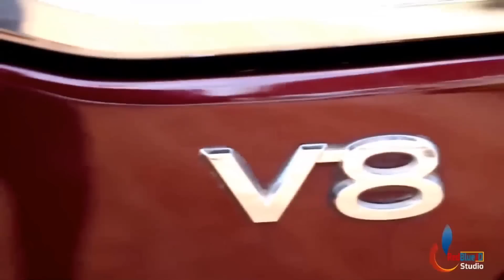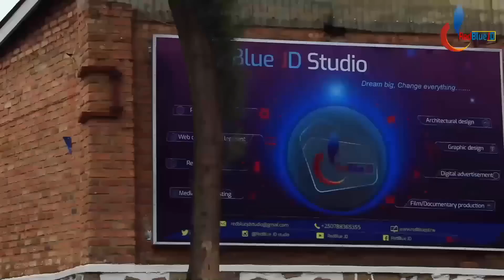Umukino W'Akaga By Ismaël MWANAFUNZI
Iki kiganiro kivuga: SOBANUKIRWA AMATEKA YA FOOTBALL